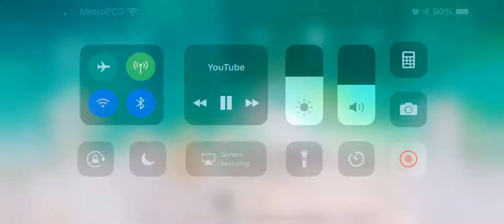we like drum and base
Shout out codfish